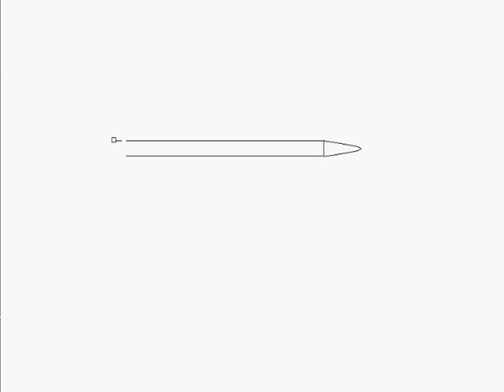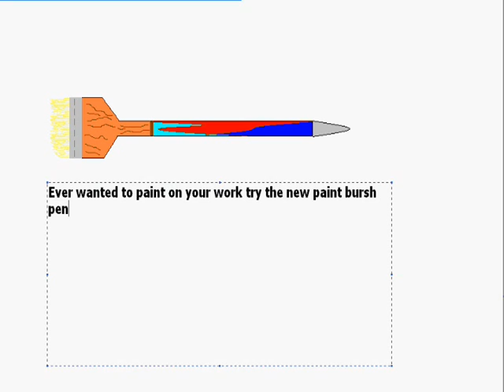Brush Pen Invention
Awesome new pen invention make suggestions by commenting on the video or on channel
Song: the thing that should not be by metallica